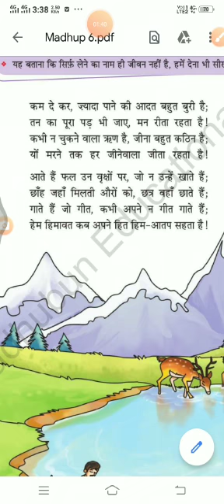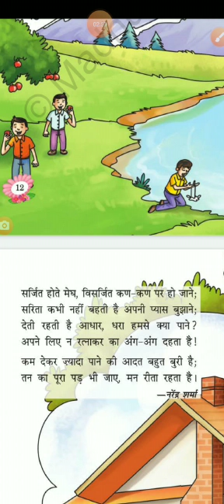HINDI Class 6 Part 2 by Ms.Soufiya